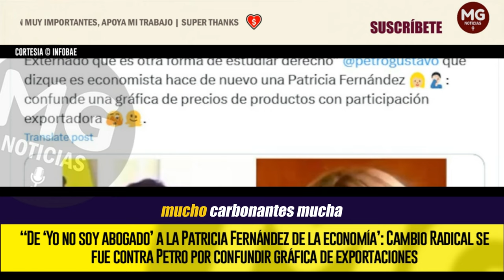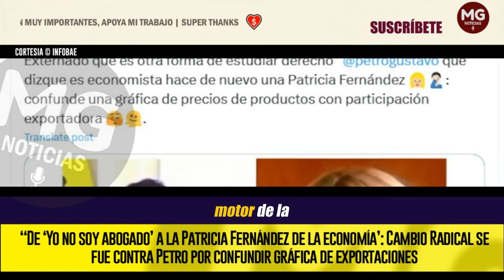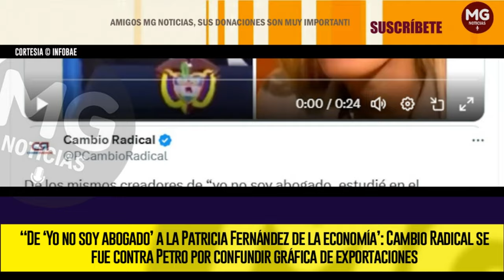⚡ CAMBIO RADICAL SE FUE CONTRA PETRO POR CONFUNDIR GRÁFICA DE EXPORTACIONES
“De ‘Yo no soy abogado’ a la Patricia Fernández de la economía’: Cambio Radical se fue contra Petro por confundir gráfica de exportaciones
INFOBAE